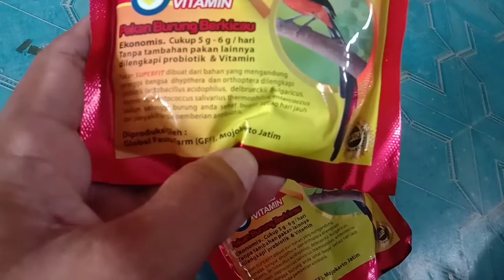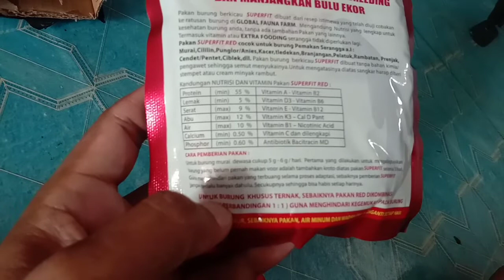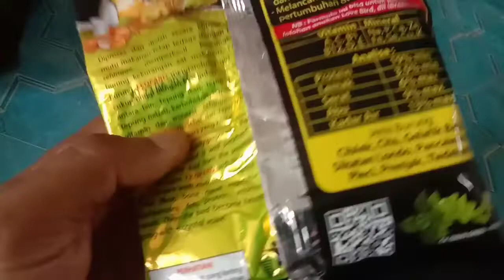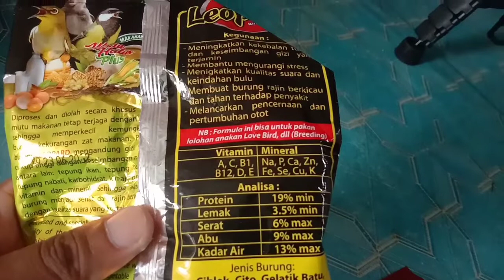MENCOBA PAKAN BURUNG YANG LAGI VIRALLL